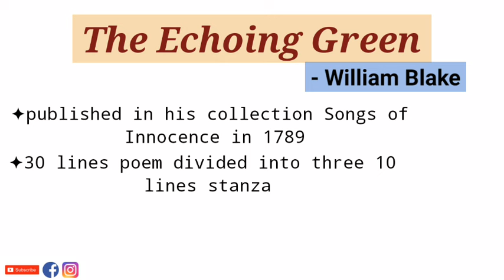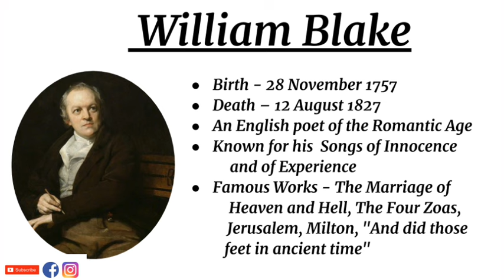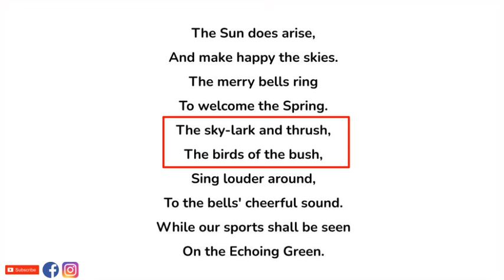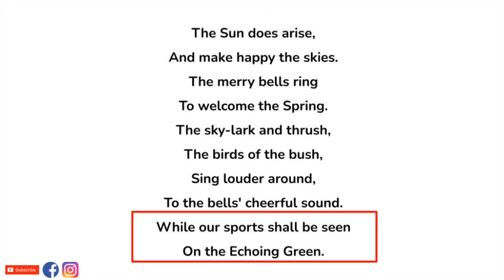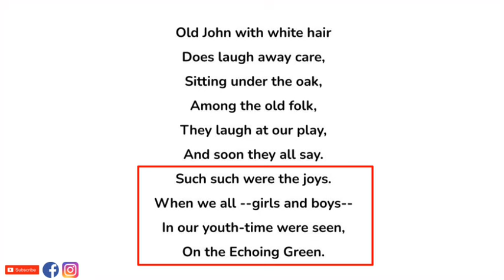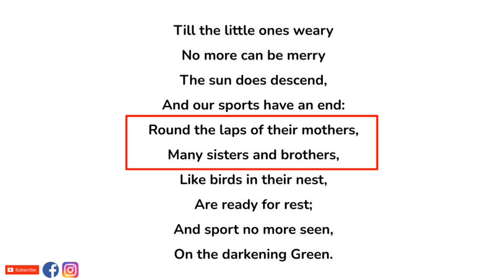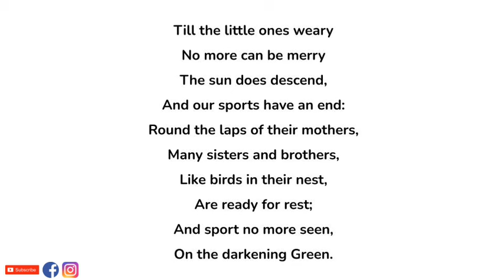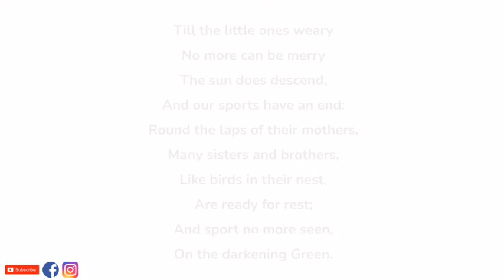The Echoing Green by William Blake - Summary and Line by Line Explanation in Hindi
"The Echoing Green" is a poem by William Blake published in Songs of Innocence in 1789. The poem talks about merry sounds and images which accompany the children playing outdoors.